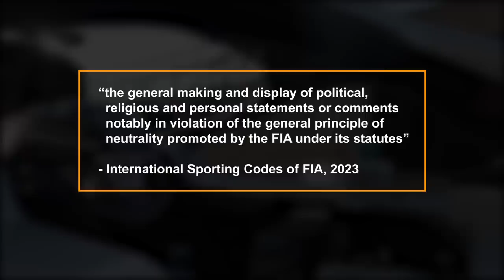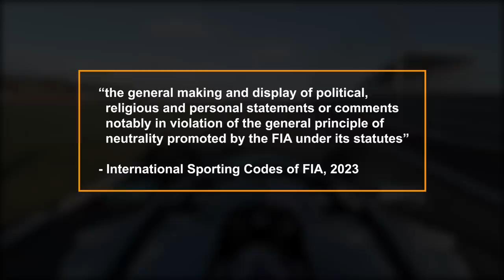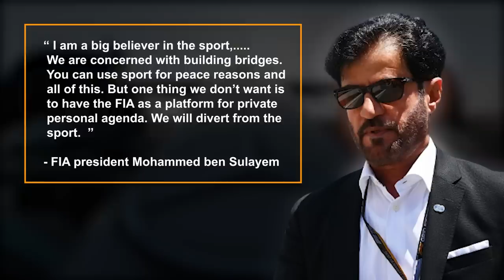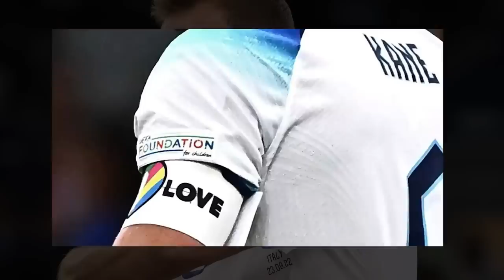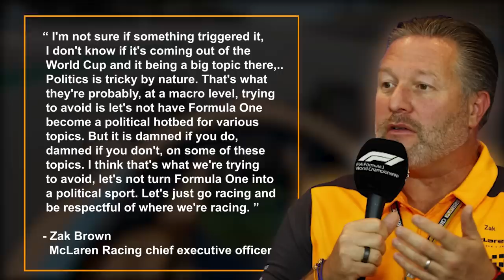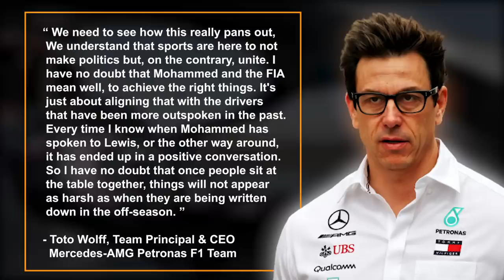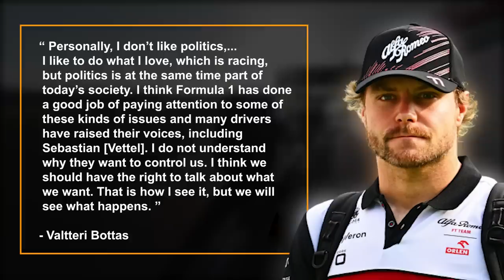F1 Drivers call out the FIA after Announcement!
The FIA’s decision to ban political statements has been met with incredibly mixed reactions. It has taken some time but the drivers and team bosses have consulted their lawyers and now seem confident in what they can say and how they can fight it, if they want to. For many of them, it isn’t about the ability to say what they want, it is about the FIA attempting to suppress their right to speak. Want to find out what the drivers and teams have to say and how they might fight this ban? Then stick around for the rest of the video.